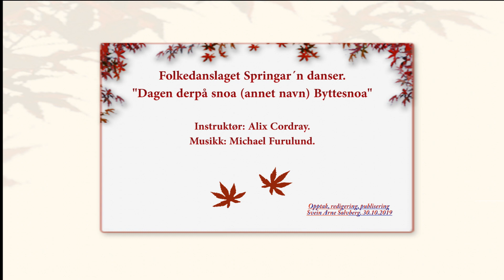Dagen derpå snoa, byttesnoa Langhuset 30.10.2019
DAGEN EFTER SNOA

Danstyp   Snoa
Ursprungsland
Musik   Snoa
Koreografi
Fattningar   Enkel midjefattning, snoafattning
Steg   Gångsteg, snoasteg
Utgångsställning   Parvis i öppen ring, enkel midjefattning

(Varje del = 4 takter)

Fyra gångsteg i dansriktningen
Snoafattning, omdansning medsols, fyra snoasteg

Kavaljer: Fyra gångsteg i dansriktningen fram till nästa dam
Dam: Fyra steg på stället (inväntar kavaljer)
Snoafattning, omdansning medsols, fyra snoasteg med nya partnern

Kavaljer: Fyra gångsteg bakåt till damen bakom den första han dansade med

Kavaljer: Fyra gångsteg bakåt till damen bakom den han dansade med i turen innan

O.s.v.